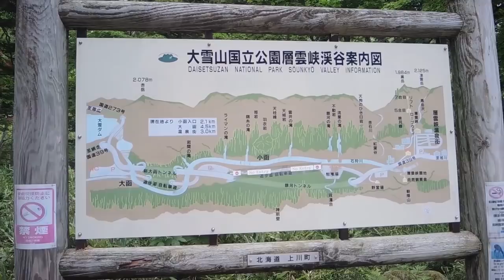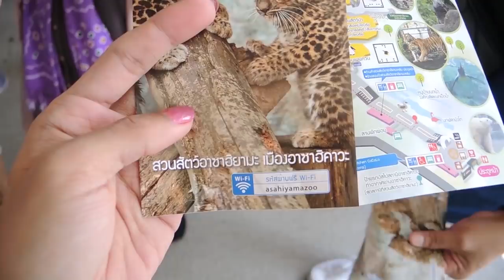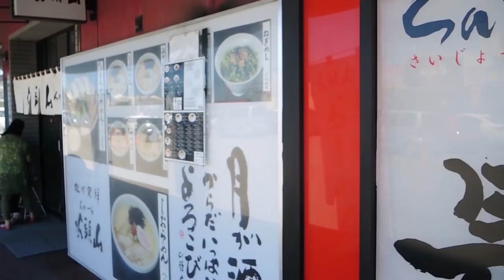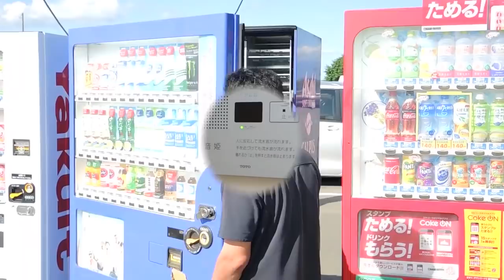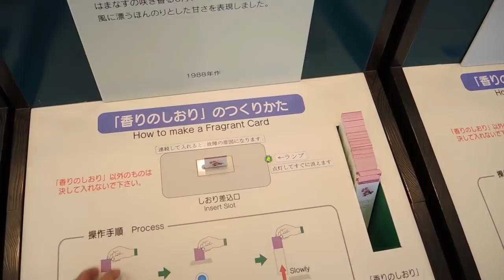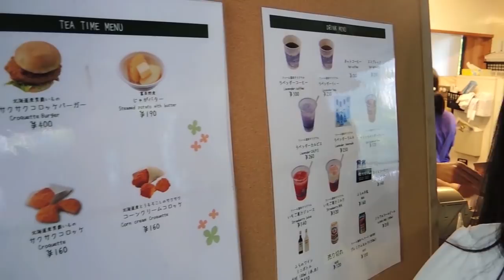Japan Vlog : เที่ยวฮอกไกโดช่วงหน้าร้อน Ep.1 | NutTy TLB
Ohayo gozaimasu ค่ะทุกคน!!!
Vlog ญี่ปุ่นมาแล้วจ้า นี่คือการเดินทางไปเที่ยวญี่ปุ่นครั้งแรกของนัตตี้ โดยทริปนี้ไปกับคุณพ่อและคุณลุงคุณป้า ที่เป็นสปอนเซอร์หลักของเรานั้นเอง ฮ่าๆ
ทริปนี้เราไปเที่ยวฮอกไกโดในช่วงหน้าร้อนกันค่ะ ในคลิปนี้ก็จะพาไปกินราเมงเจ้าดังของเมือง Asahikawa เที่ยวสวนสัตว์ Asahiyama Zoo ชมสวนดอกไม้และทุ่งดอกลาเวนเดอร์ชื่อดังของฮอกไกโดอย่าง Farm Tomita พาไปดูบ่อน้ำสีฟ้า Blue Pond ที่คนญี่ปุ่นแห่กันไปเยอะมาก พาไปดูโซนบิวตี้ในห้างอิออน และที่สำคัญเลยคือตามส่องผู้ชายญี่ปุ่นกันค่ะ ฮ่าๆ

*สุดท้ายถ้าชอบ Vlog นี้ก็อย่าลืมกดไลค์กดแชร์หรือคอมเมนต์เป็นกำลังใจให้กับนัตตี้ด้วยนะคะ เพราะเราทำเองทุกอย่างทุกขั้นตอนจริงๆ